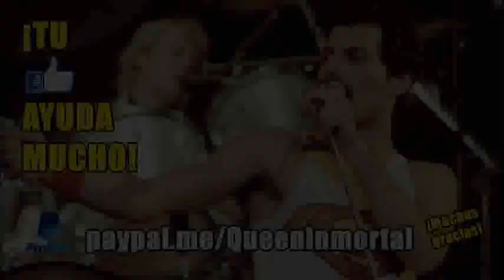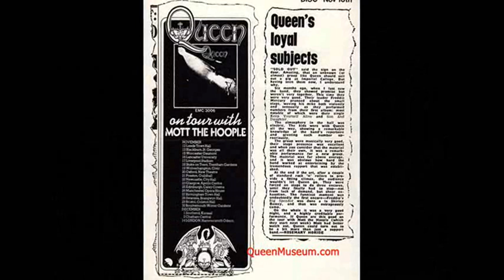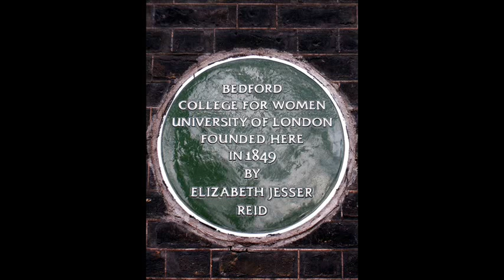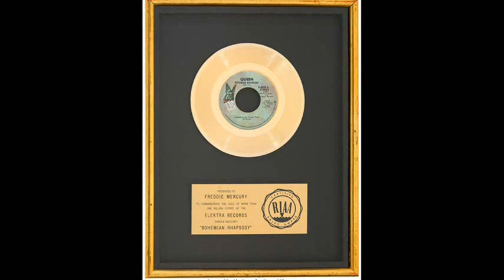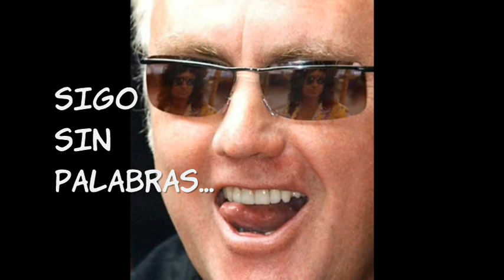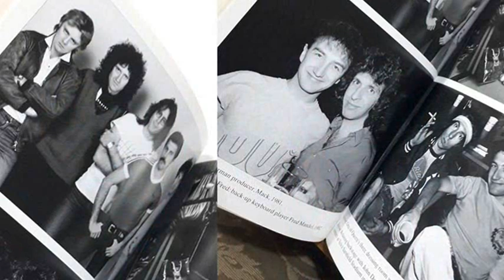¡BRIAN MAY SE OPERÓ UN OJO y CONFESÓ que LE GUSTA ROGER TAYLOR!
Facebook (Manda tus Fotos y Dibujos de Queen por PRIVADO)